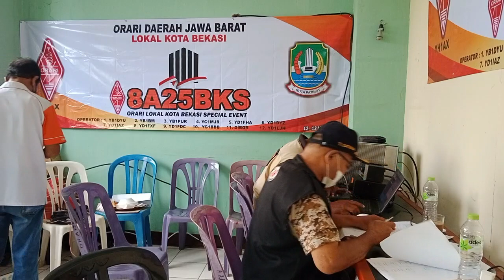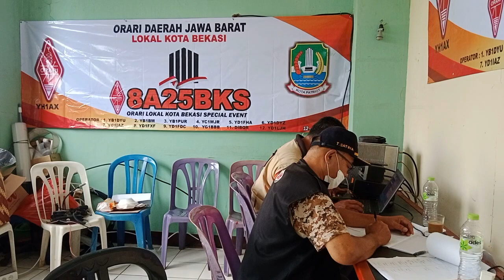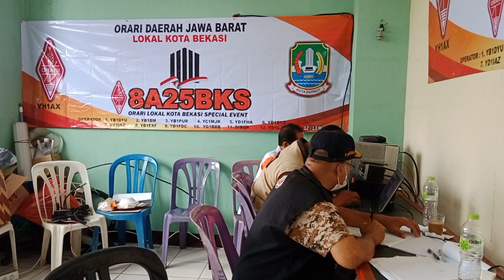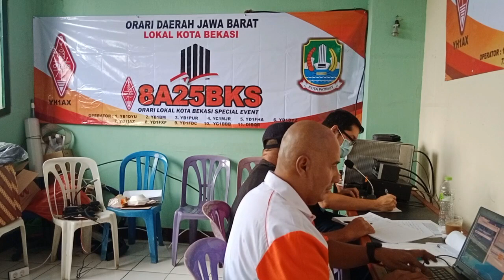BPARF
Hari ini Om Naf, ada acara special call di ORARI. Check keseruannya.